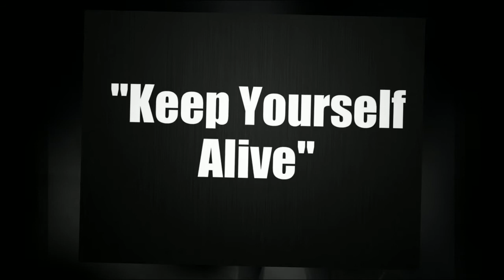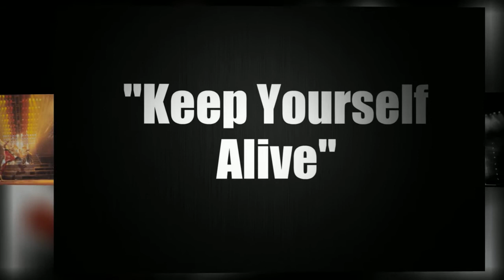Queen - "Keep Yourself Alive" HD Live & Rare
A rare, unreleased appearance by Queen performing "Keep Yourself Alive". Captured live in London at the Hammersmith Odeon in 1976, on tour in support of "A Night At The Opera".